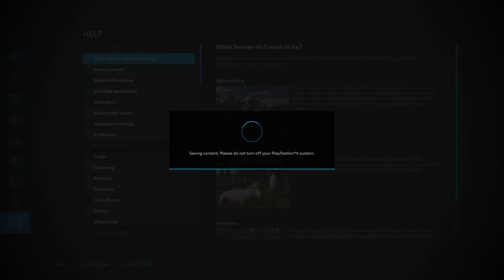Farming Simulator 22 Driver